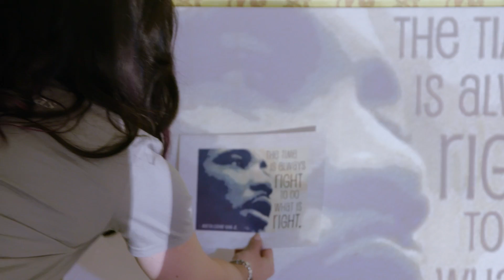Changing Tomorrow Day 2017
More than 500 employees participated in this year’s Changing Tomorrow Day, our 8th annual day of giving. See the impact we made in communities across Chicago, Washington, DC and Colombia.